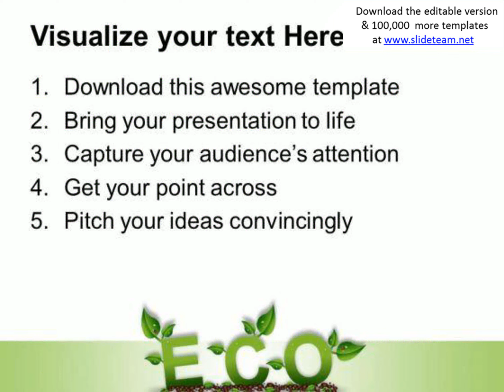green eco nature powerpoint templates and powerpoint themes 0212